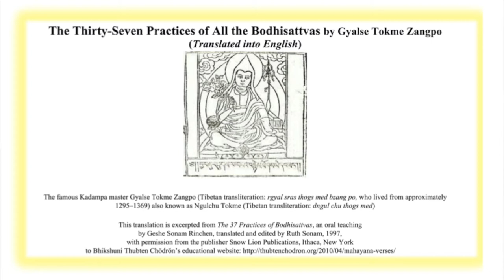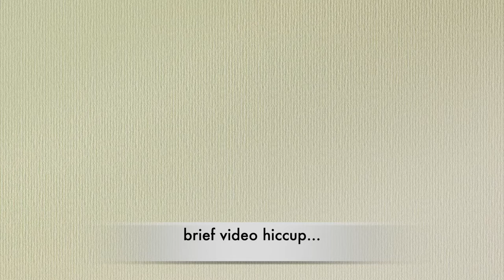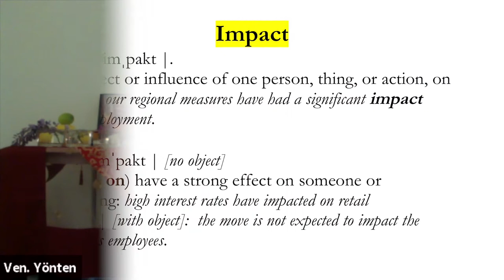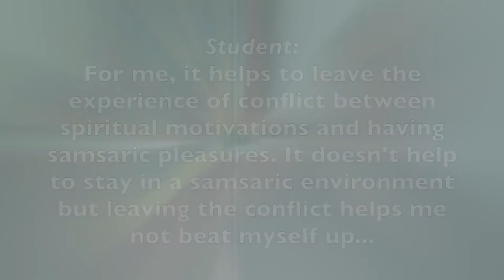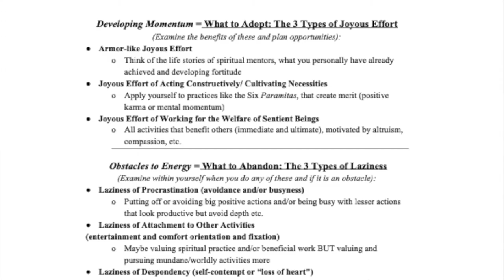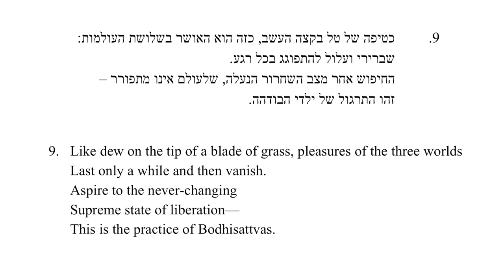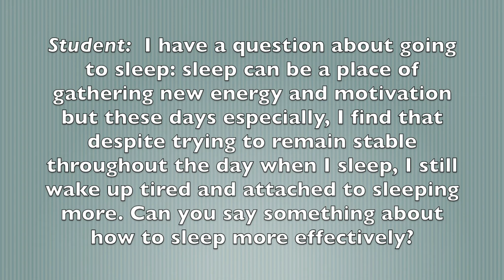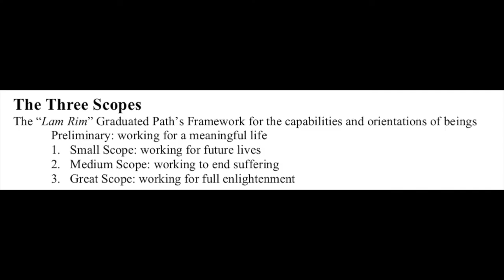3C1_Obstacles to Energy: Laziness of Attachment and Despondency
Recorded live via Zoom, Monday, 23 March, 2020_ Cohort One

Verses from 37 Practices of a Bodhisattva
Motivation and explanation of verse 9 exploration of impermanence and the determination to be free (renunciation)
verse 28 in depth (Joyous Effort)

Continuing the Joyous Effort Section of the Perfections
Obstacles to Energy/Joyous Effort = What to Abandon: The 3 Types of Laziness

Review
1. Laziness of Procrastination (avoidance and/or busyness)
Putting off or avoiding big positive actions and/or being busy with lesser actions that look productive
but avoid depth etc. the wish for nothing but your own comfort.
• An antidote is to meditate on death and impermanence…

Today
2. Laziness of Attachment to Other Activities
(entertainment and comfort orientation and fixation)
Maybe valuing spiritual practice and/or beneficial work BUT valuing and pursuing mundane/worldly activities more, a neglect of your true priorities.
• An antidote is to realize that all such ordinary concerns are invariably causes of suffering alone,
and to cast them far away…

3. Laziness of Despondency (self-contempt or “loss of heart”)
Thinking Spiritual Practice is only for “special” people, not us. Forgetting our Buddha-potential
and deciding to stay ordinary and not develop our path - false humility or faint-heartedness.
• An antidote is to strengthen your fortitude by reflecting on the benefits of liberation and enlightenment…

 Obstacles to Energy
Human Spirit Buddhist Psychoanalytic Training Program, Israel.